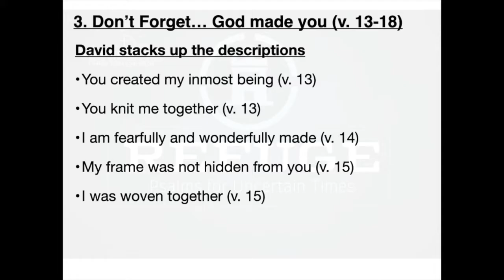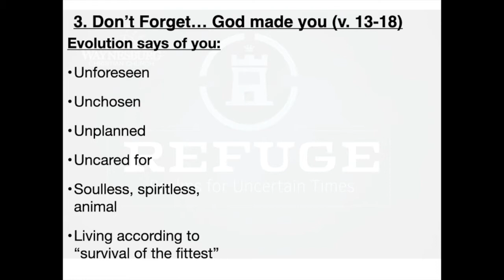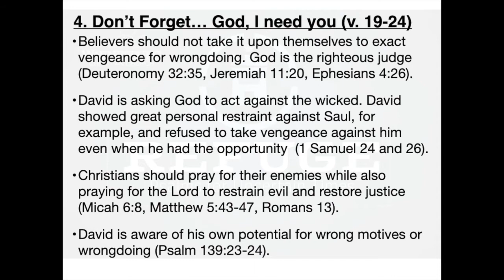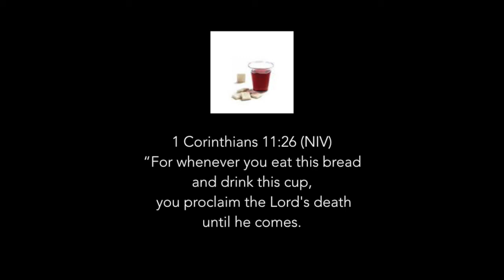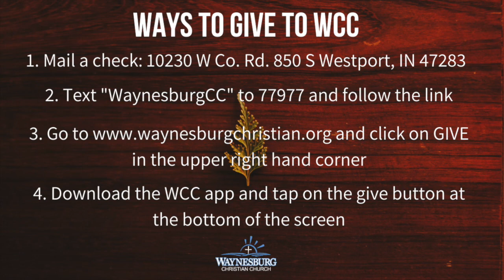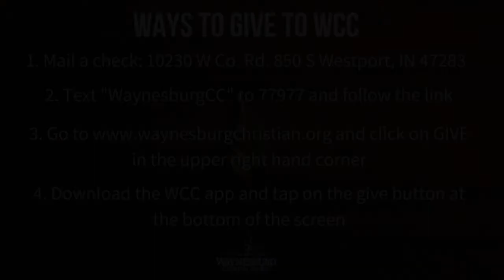WCC Online 8.30.20 - Refuge: Psalm 139 - Don't Forget Part Two